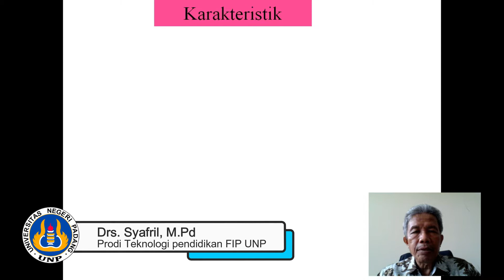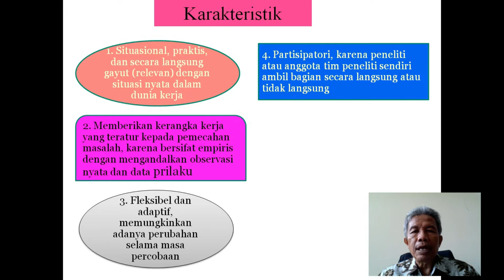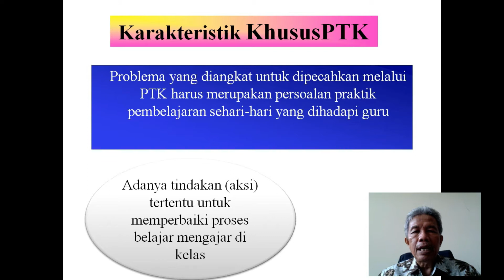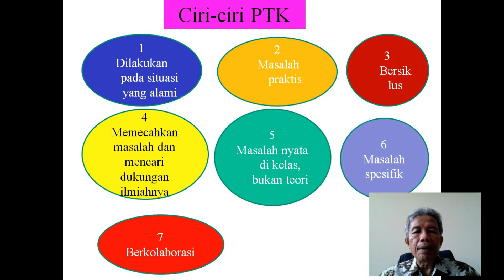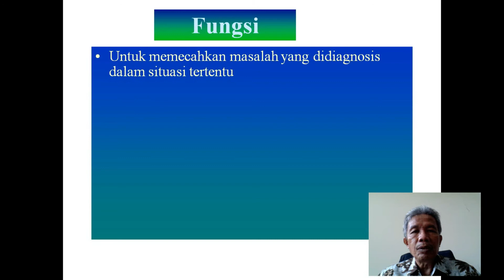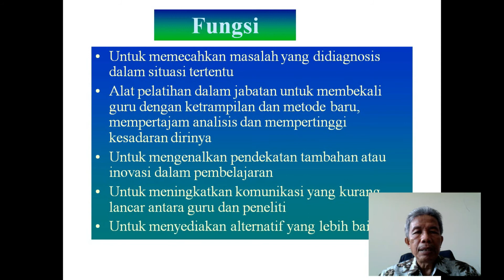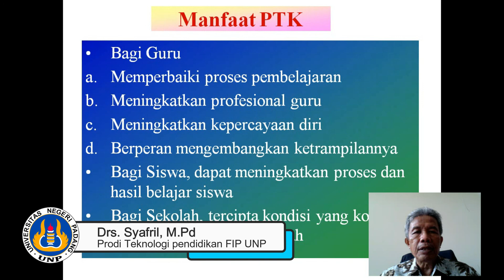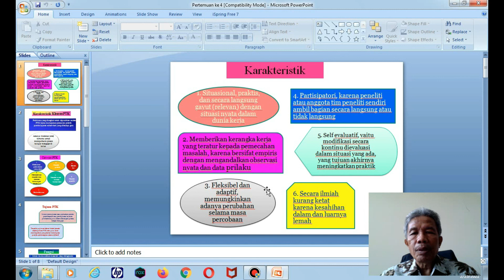Karakteristik dan Fungsi PTK | Drs. Syafril, M.Pd